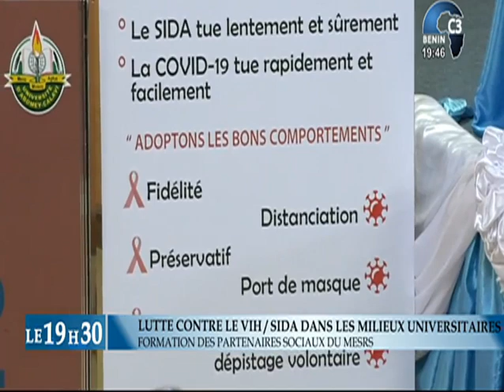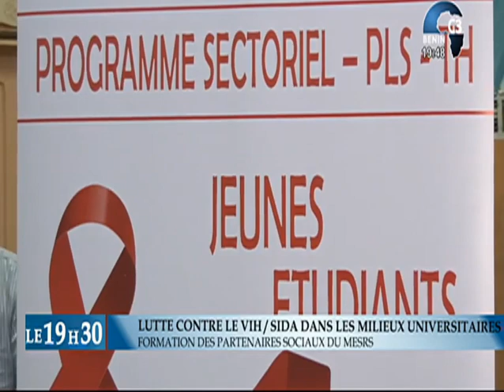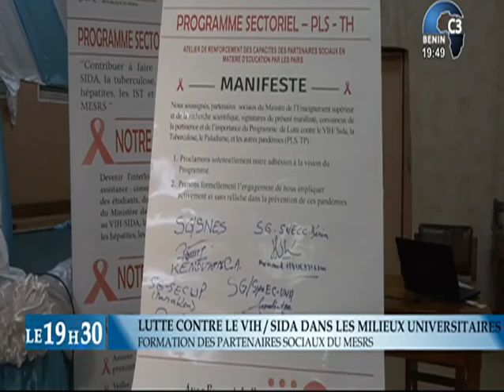CANAL3-BENIN : Journal Télévisé 19h 30 du Mercredi 02 Décembre 2020 avec Ulrich GABA